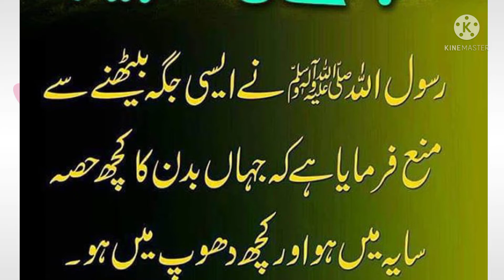bemarion sy bachnay ki tadbeer/بیماریوں سے بچنے کی تدبیر#ehsaasislamictv